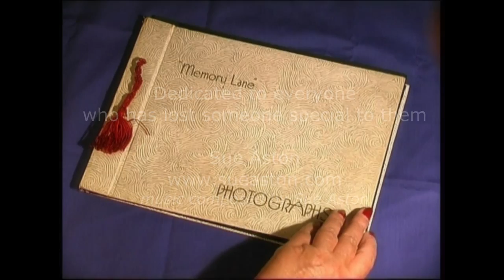Elly's Theme - Celtic Music from Violinist Sue Aston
Dedicated to everyone who has lost someone special to them.  Taken from my album 'Inspirational Journey' written for my Dad and Nan who I miss everyday.  Sue